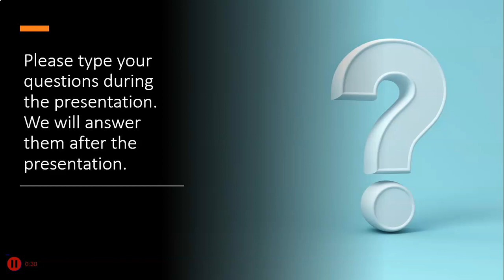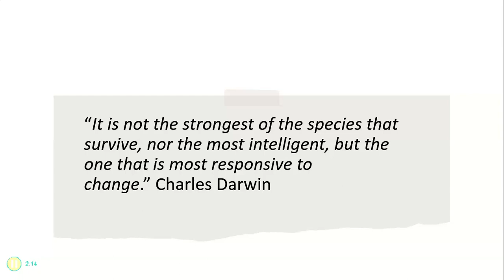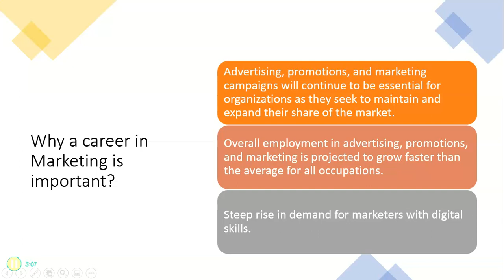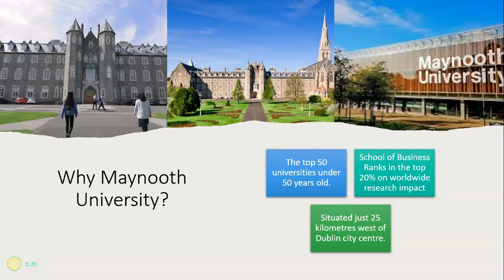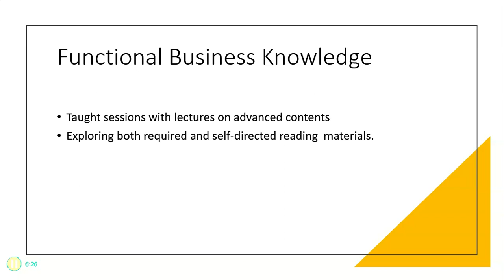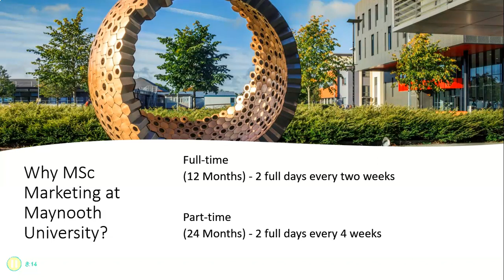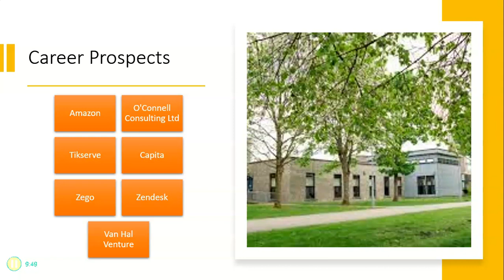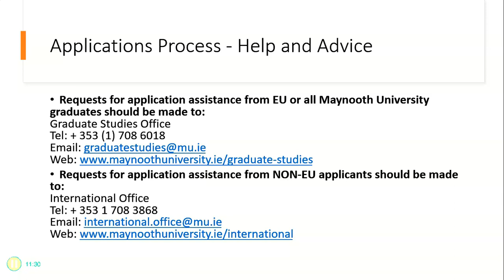MSc Marketing Taster